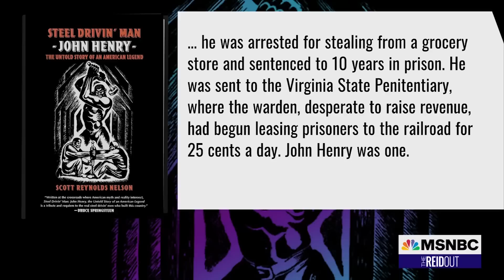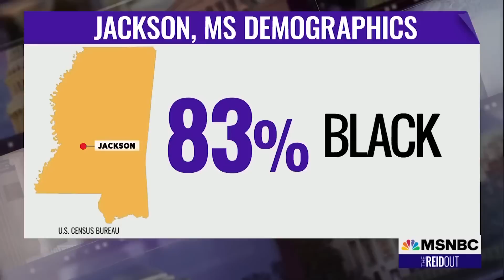Watch The ReidOut Highlights: Feb. 13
Watch The ReidOut weekdays at 7 p.m. ET on MSNBC.